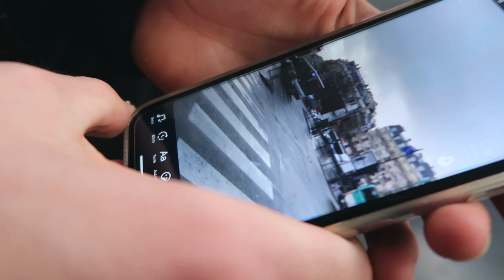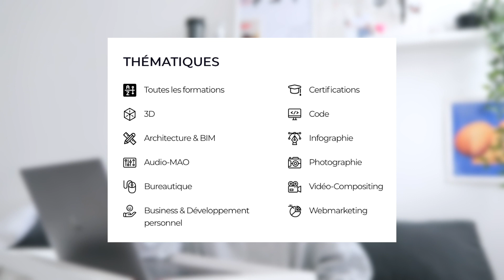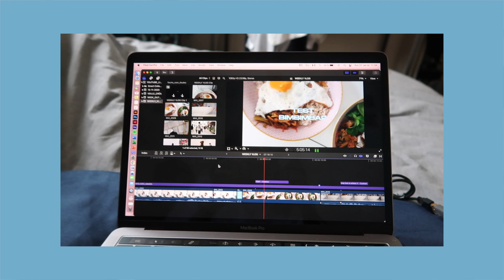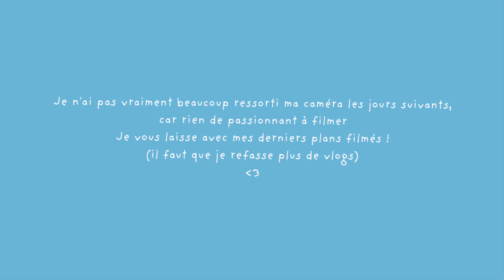WEEKLY VLOG : mes études dans la pub, friperie, adresses TikTok à Paris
Hello! Aujourd’hui vidéo on se retrouve pour mon premier VLOG à Paris au programme : explications de mes études en communication, friperie, expositions, recettes, ...
Bon visionnage !

TOUTES LES ADRESSES

adresse friperie
• Guerrisol juste à côté du métro Pigalle, Paris 9

adresse expos
• Galerie Perrotin : 76 rue de Turenne, Paris 3
• High Art : 1 rue Fromentin, Paris 9

adresse bubble tea et snack japonais
• Bubble vers rue Saint Anne, Paris 1
• Budji : 46 rue la Fayette, Paris 9

infos utiles
• je m'appelle CarolinA et j'ai 20 ans, je fais des études de communication à Paris, et j'ai des origines malgaches
• je filme avec un canon g7x mark ii et un iPhone XS
• je monte avec Final Cut Pro et fais mes miniatures sur Photoshop

questions/demandes
• envoie moi un message sur instagram @madeincaro

LUVVV FROM CARO :)